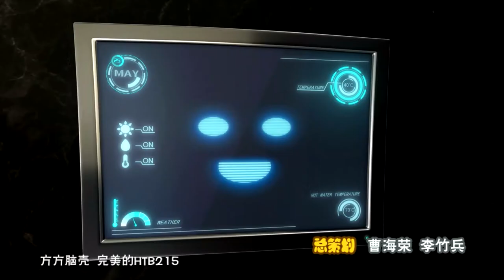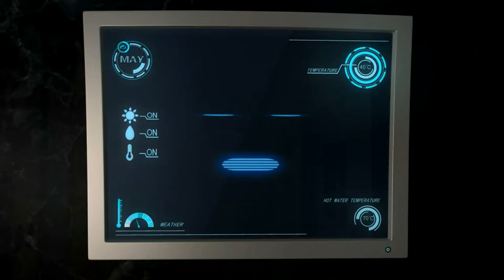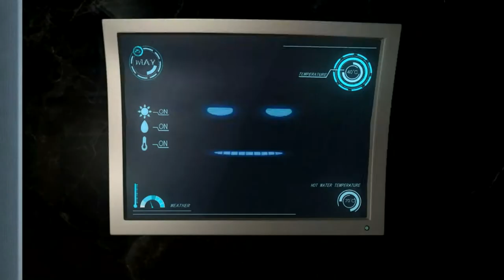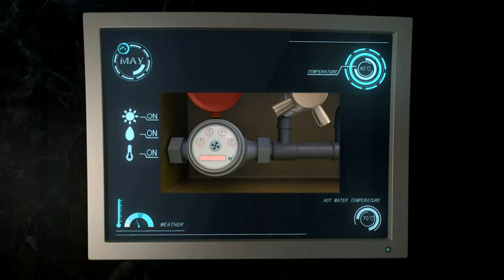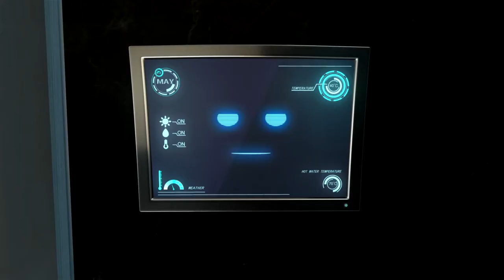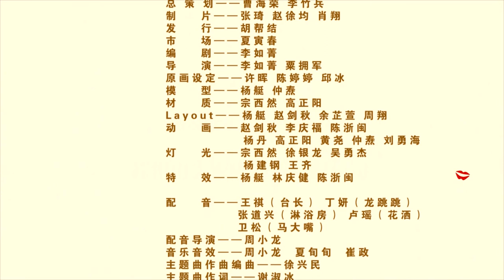Crazy Bathroom Cartoons Ep.3 | Funny Cartoons For Kids | Chinese Cartoons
CrazyBathroom Cartoons Ep.3 | Funny Cartoons For Kids | Chinese Cartoons
Crazy Bathroom Cartoons is a film about the characters in the bathroom, expressing their joy through the episodes of competition and conflict, extremely mischievous and adorable.